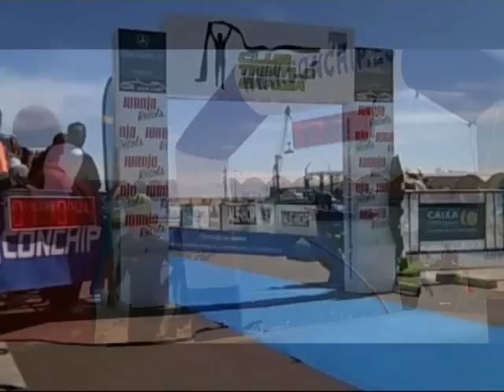Élite femenino y grupos de edad [Triatlón Sprint de Gandía] CONCHIP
La salida y la llegada de todos los triatletas élite femenino y de los grupos de edad en el triatlón de Gandía. (Salida grabada por Flor, meta por Kuri)
Canciones del grupo Drunksouls